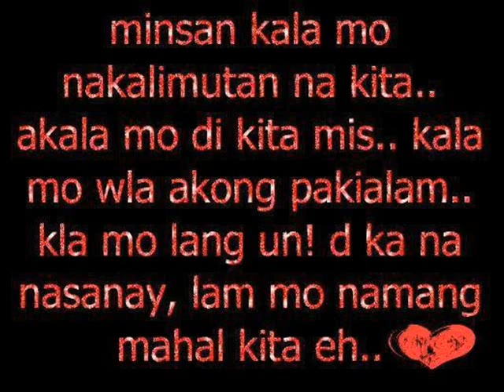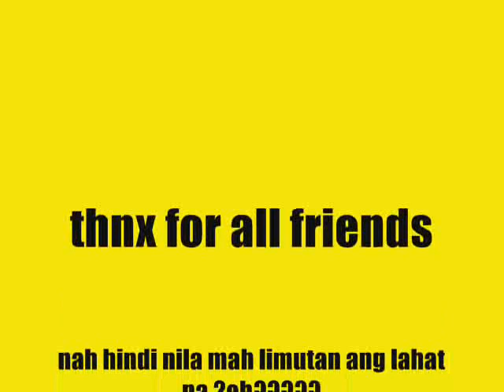luha by:mr,7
wew masakit pala kung iiwan kah ng bf/gf nyu nuh?